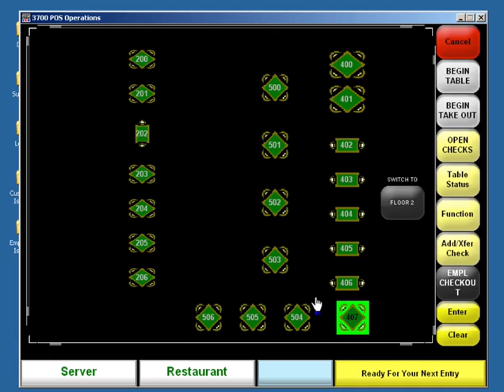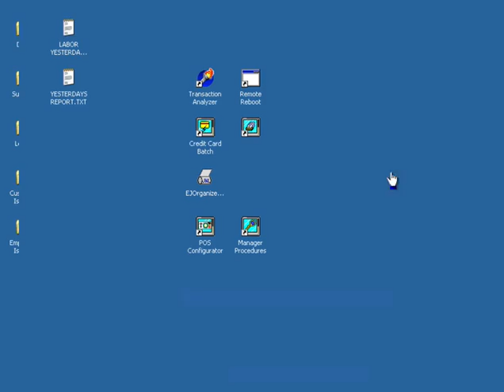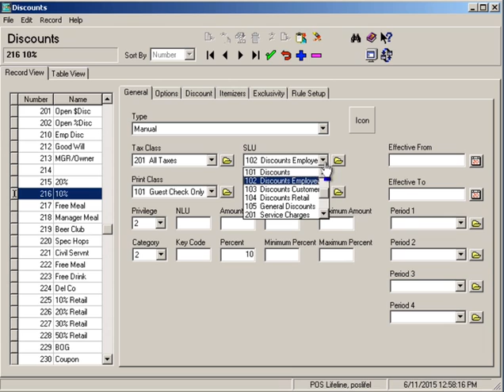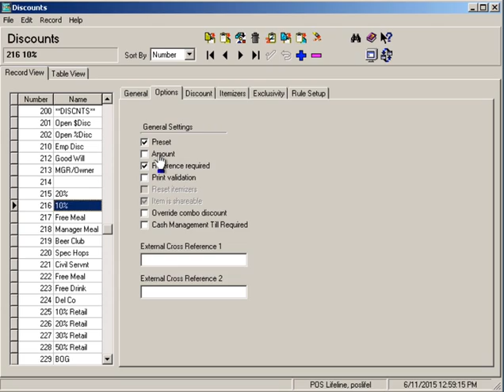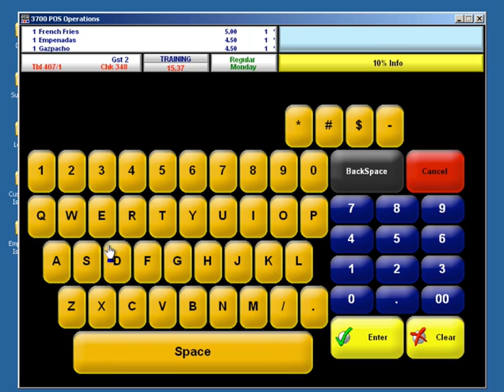How to. Micros 3700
How to. Micros 3700 brings you Micros POS training videos and How-to information. has how to videos on programming and maintaining your micros pos system.